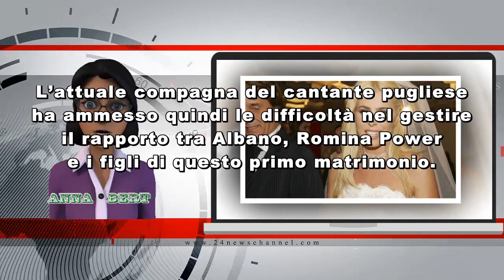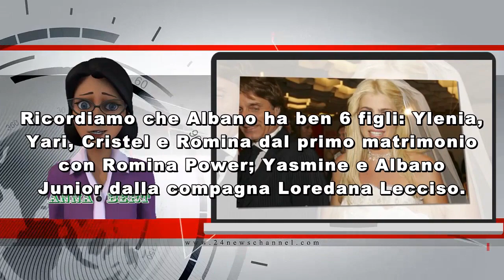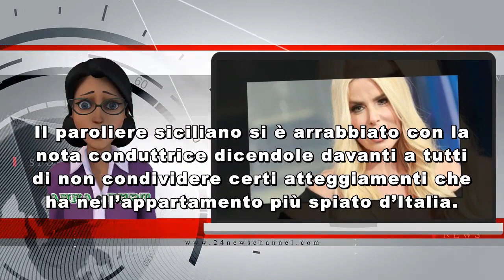Bufera a Cellino, Loredana Lecciso tradisce Albano, La confessione che sconvolge i fan “Mi